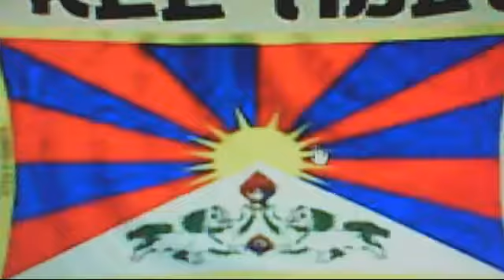part 10 of 200 confessions free tibet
iLLUMINATI FROM ILLUMIANTIES OF RA FREE MASONS LONGON SCOTTISH RITE ILLUMINATION POLITICS CONSPIREACY TAKING OVER NEW WORLD ORDER SECRET SOCIETIES evil demons globalists plot plan scheme strategy implement evil psychiatry psychology mind control politics history temple hospitalars hospital templar king solomon hairam abif illuminati seven seven seven 777 heaven confessiosn series